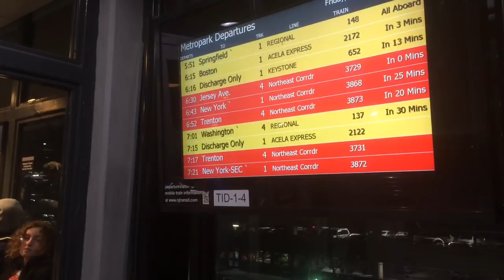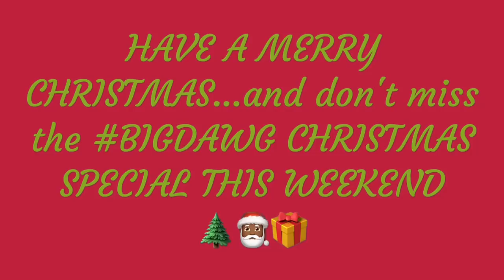BIG DAWG VLOG (ROH FINAL BATTLE 17 WEEKEND)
Join "The Big Dawg" Rhett Titus on his trip thru the snow and on the train to New York City! Will Rhett make it on time for his match at Final Battle vs Cheeseburger & Delirious? Rhett goes to Philly for ROH TV tapings as well as a trip to Grim's Toy Show! Special guests Lil Willy, Leon St. Giovanni & much more on this edition of THE BIG DAWG VLOG!!!

Facebook.com/RhettTitus
Prowrestlingtees.com/rhetttitusanx
Bottomlinemerch.com/rhetttitus